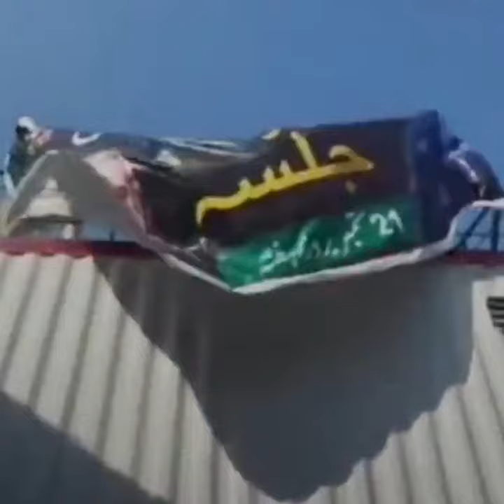Thank You Lahore | Imran Khan